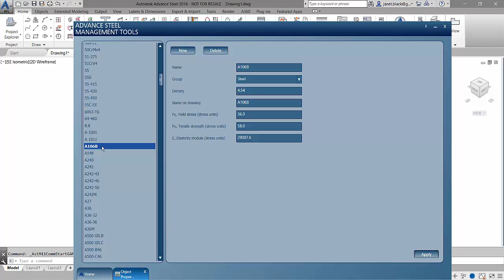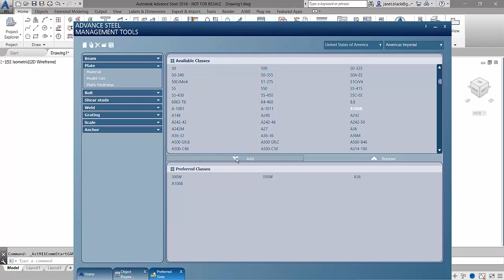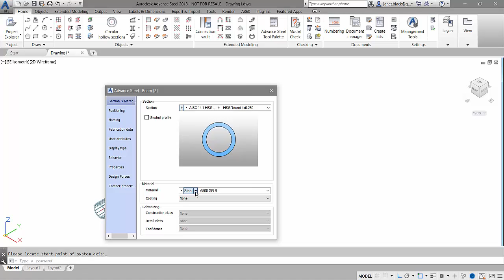Advance Steel 2018 - How to create a new material and add it to the preferred sizes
Here is the dilemma, you have a material that is not listed in the Advance steel databases.
Advance steel is completely customizable so if you like to push buttons you will be able to add a new material to the database and append the newly created material to the Preferred sizes.
The Advance Steel Management Tools allows you access to the Object properties category where you can create a new material.
Once the material is created it will be added to the Available classes.
By selecting the Preferred Sizes category, you can then choose the object type you want to add the newly created material to by navigation to the created material and selecting it from the Available classes. You can then add it to the Preferred Classes by selecting the Add arrow.
Remember to lock your changes into the Advance steel databases by going back to the Default category and selecting “loading settings in advance.”